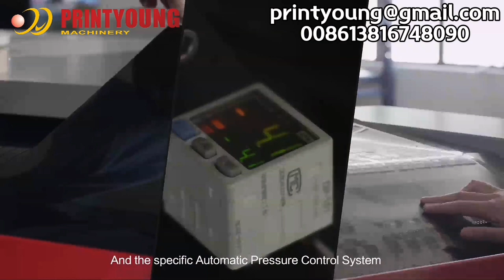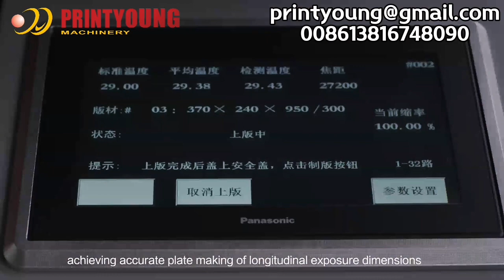DX660F 4000dpi Digital Flexo CTP Plates Making Machine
Quality Flexo Printing Machine from China.
Shanghai Printyoung International Industry Co.,Ltd quality manufacturer from China.